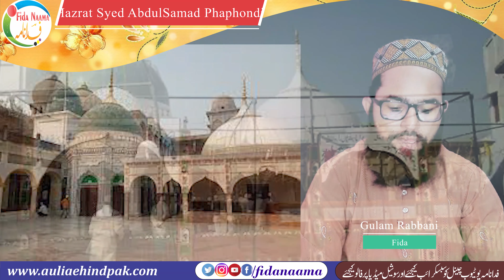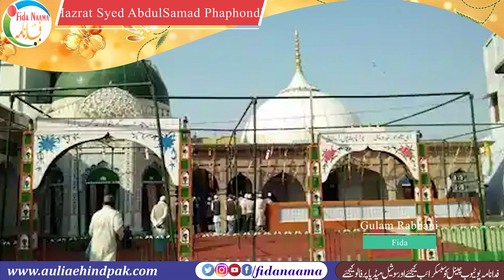Biography Hazrat Allama Syed Abdul Samad Hussaini حضرت مولانا سید عبد الصمد سہسوانی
Assalamu Alaikum
00:04 intro
00:35 Hazrat Allama Syed Abdul Samad Hussaini Ki Azmat wa Shaan
01:23 Hazrat Allama Syed Abdul Samad Hussaini Ki TAsneef Wa Taleef
02:12 Hazrat Allama Syed Abdul Samad Hussaini Ka Naam wa Nasab
02:28 Hazrat Allama Syed Abdul Samad Hussaini Ki Wiladat
02:45 Hazrat Allama Syed Abdul Samad Hussaini Ki Taleem wa Tarbiyat
03:31 Hazrat Allama Syed Abdul Samad Hussaini KI Bait wa Khilafat
04:16 Hazrat Allama Syed Abdul Samad Hussaini Ka Radde Shiyiyat
05:59 Ek Reaqust
06:39 Hazrat Allama Syed Abdul Samad Hussaini Ka Wisal

Urs Mubarak Phaphoond Sharif

Urs E Hafiz E Bukhari Gagar Sharif Qawwali Phaphund Sharif__Latest Qawwali (Kalma Mohammad Ka )

Urs Hafize Bukhari | Qawali | Sad Sala Urs | Astana Phaphund Sharif
phaphund Sharif dargah | Hafize bukhari astana aliya dargah | sayyad akhtar miyan Chishti khankha

Copyright Declaimer